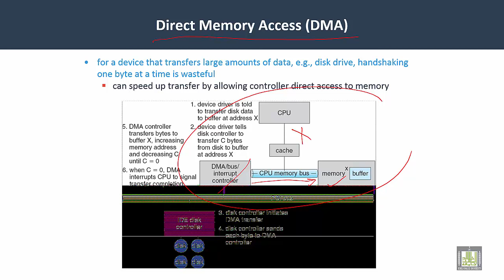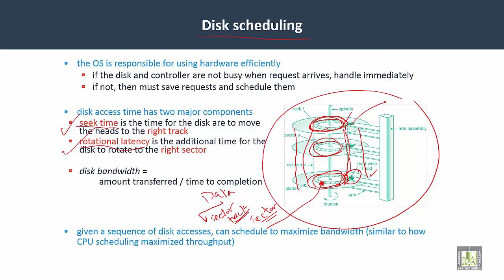Operating Systems | C7-L2 | Direct memory access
Lecture 2 : Direct memory access
Introduction to disk scheduling